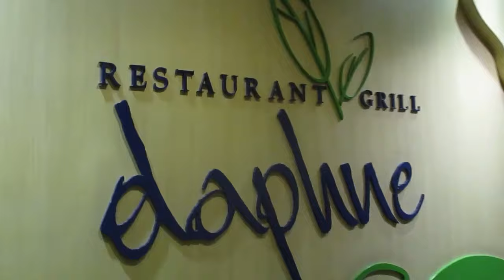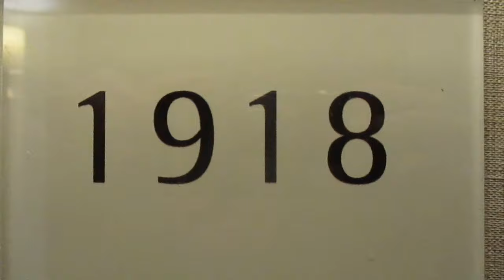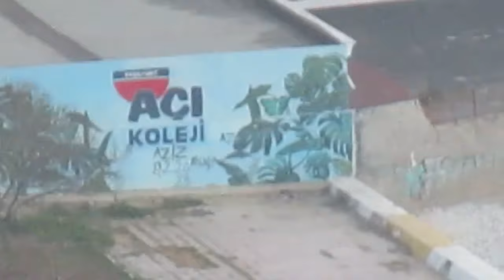İSTANBUL -- YEŞİLYURT ve POLAT RÖNESANS OTELİ *** 26--Şubat--2024--Pazartesi *** Kısım--2 -- .mp4